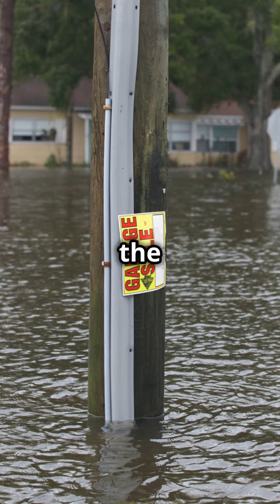Nigeria's Sinking City: The Tragic Tale of a Coastal Community Lost to the Sea 🌊